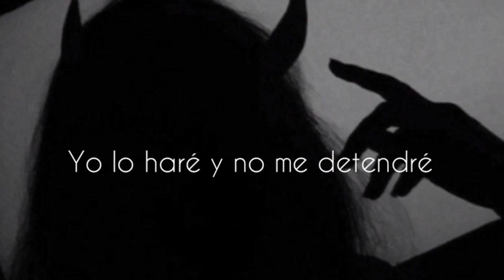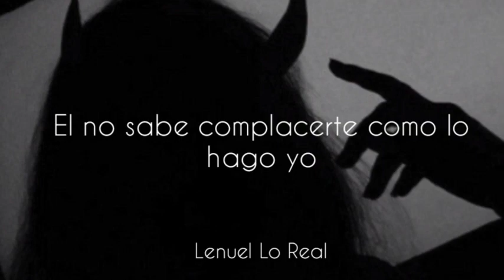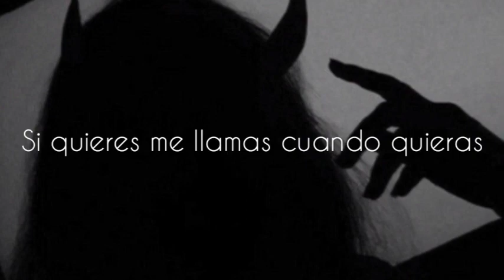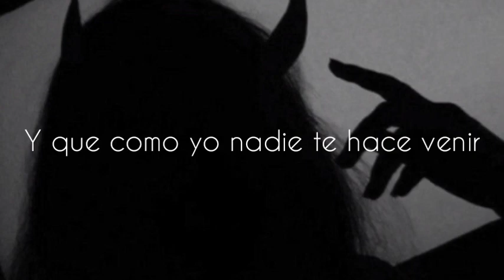Me Llamas Remix Video Lyric - Lenuel Lo Real Feat. David J TRB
Invitación a disfrutar de este tema donde participe en el remix, excelente trap mostrando la versatilidad en los temas y estilos

Deja tu comentario que te parece está colaboración, y mi desarrollo en el Tema

David J TRB